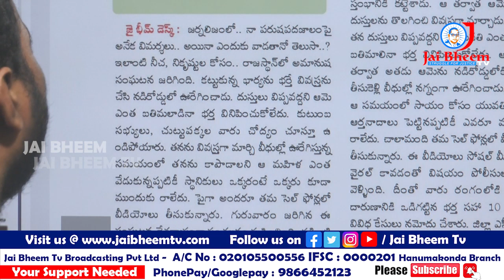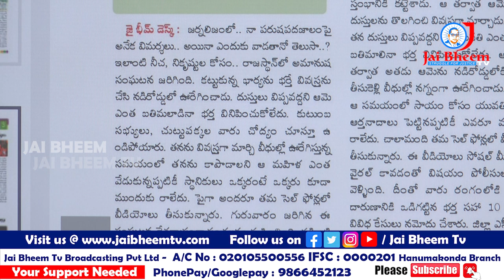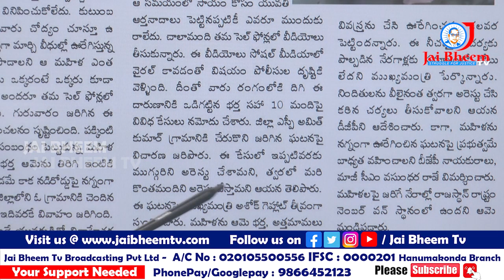భార్యను నగ్నంగా రోడ్డుపై ఊరేగించిన భర్త | JAI BHEEM TV INDIA